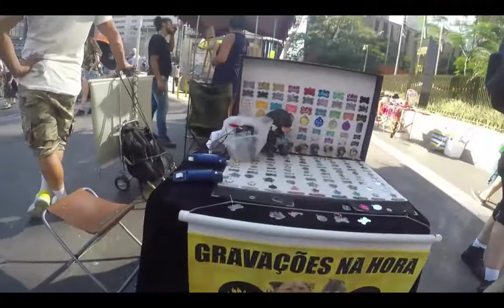Passeio no shopping/Paulista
Marianne vai passear no Shopping Cidade de SP e aproveita para dar uma voltinha na Av Paulista no domingo.